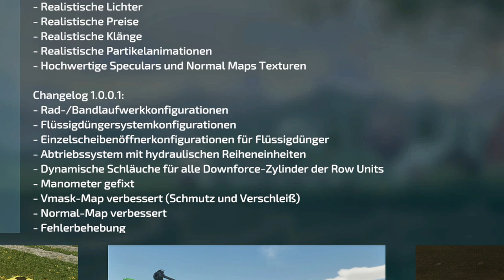💢 LS22/FS22 - 15 Neue Mods - 1 Updates - Modhub - Mack RD 690 - Abgas Erweiterung - TLX X52 Logger